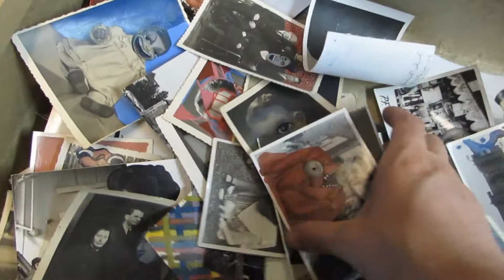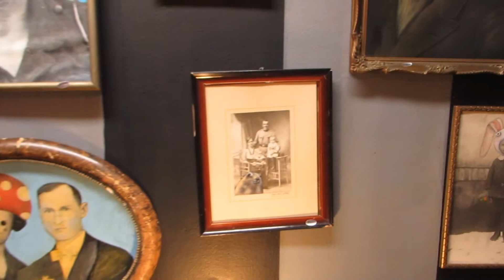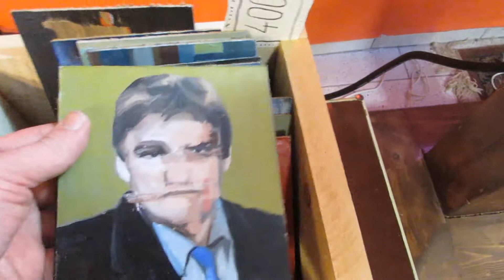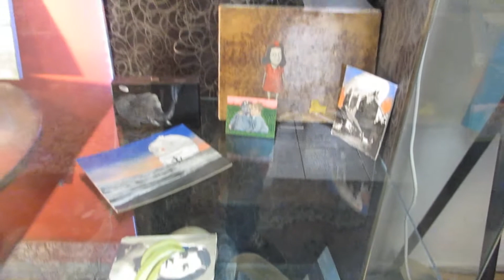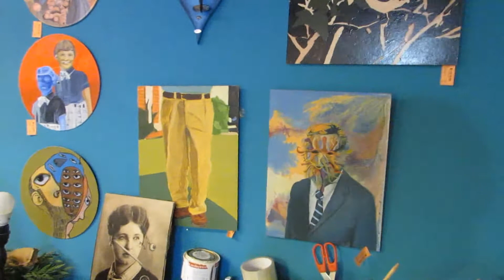Bliss Farm Gallery - Storefront Studio in Prague, Czech Republic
Looking for a storefront studio full of local artist works from Prague, Czech Republic?  Bliss Farm Gallery is a small shop located in the heart of Zizkov packed full of altered paintings and original works of art. Go off the beaten track and support local artists in Prague!